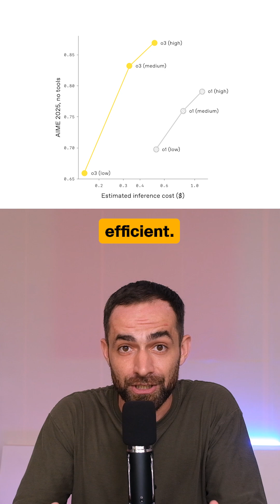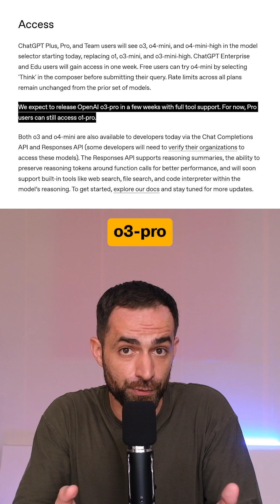OpenAI o3 and o4-mini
OpenAI released o3 and o4-mini, their best reasoning models. These models can use the tools avaliable within ChatGPT and reason with images.